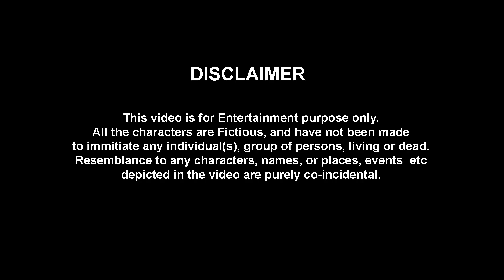DESI VS CITY HOLI Celebrations | The Half-Ticket Shows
A Very HAPPY HOLI to all of you. Hope you like the video.